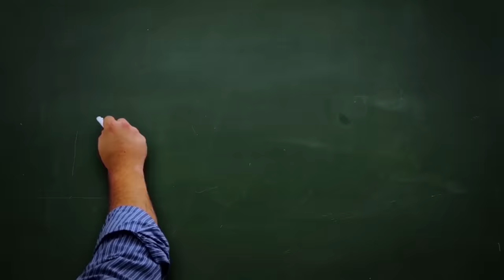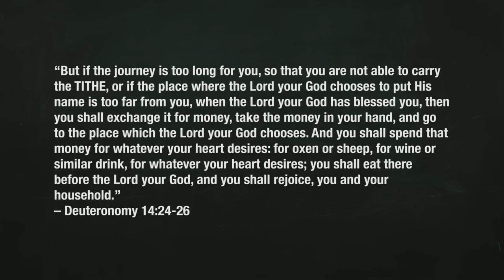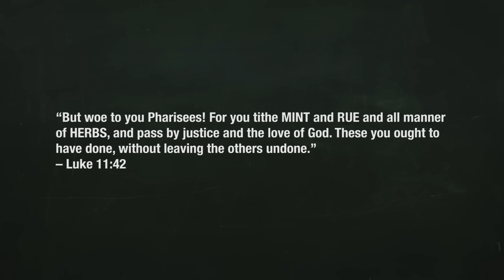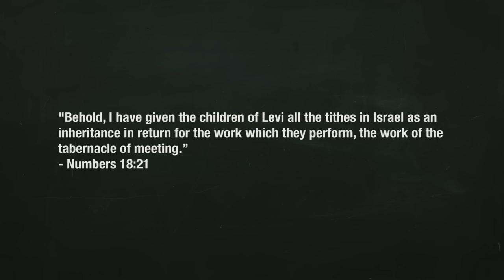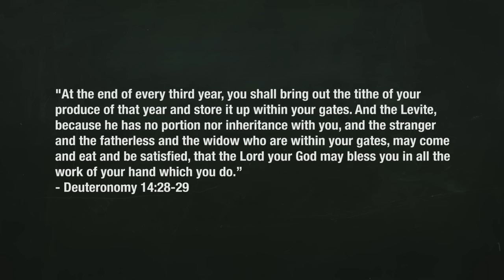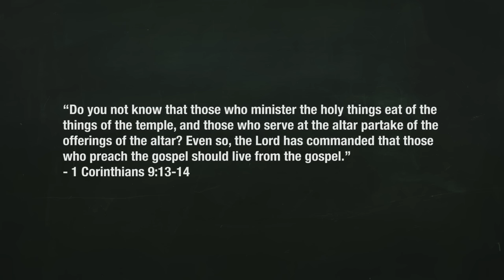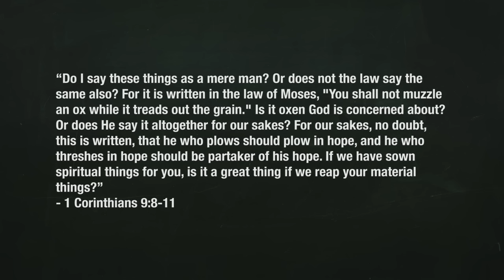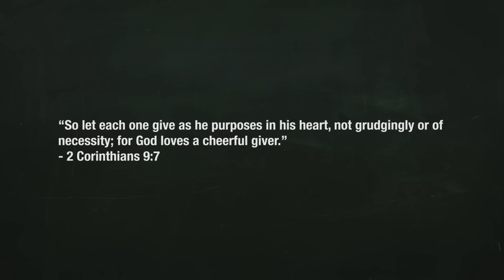Should Christians Tithe?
There have been a lot of false teachings about tithing, however, we can’t abandon giving altogether simply because certain people have misused it. We need to learn the Biblical truth about giving. So, what does the Bible really say about tithing?